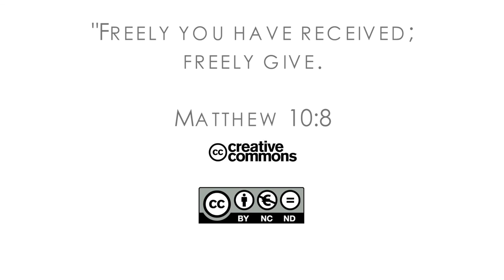16Q02 / 07 The Book of Matthew